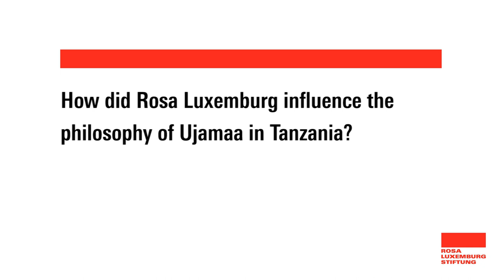Rosa Luxemburg in East Africa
The Rosa-Luxemburg-Stiftung maintains regional and international offices in over twenty locations, and collaborates with hundreds of partner organisations, political bodies, and individuals in more than 80 countries. Our work seeks to lend support to emancipatory political forces, and help forge alternative social models founded on democratic socialist values.

In this video series we asked our offices globally to explain their regional approach towards Rosa Luxemburg and her heritage.

Die Rosa-Luxemburg-Stiftung verfügt über Regional- und Länderbüros an mehr als 20 Standorten weltweit. Wir arbeiten in über 80 Ländern mit Hunderten von Partnerorganisationen, politischen Akteuren und Einzelpersonen zusammen. Mit unserer Arbeit stärken wir emanzipatorische politische Kräfte.

In dieser Videoreihe haben wir unsere Büros gebeten ihren regionalen Zugang zu Rosa Luxemburg und ihrem Erbe zu erklären.